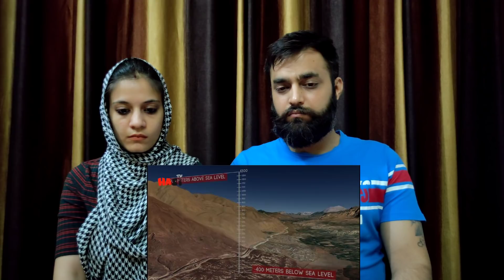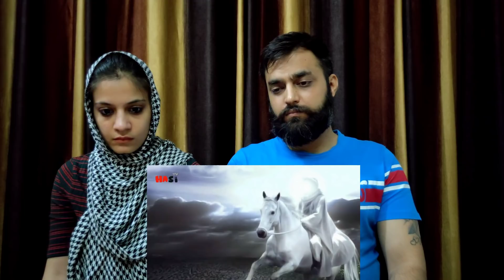"History Of Jerusalem" Reaction By Indian Couple